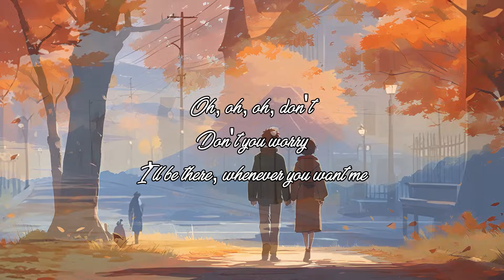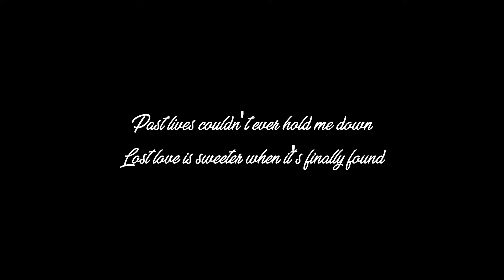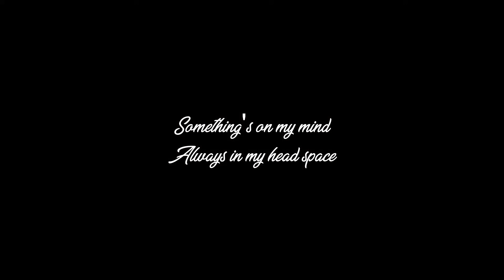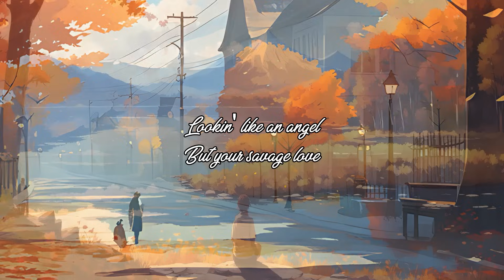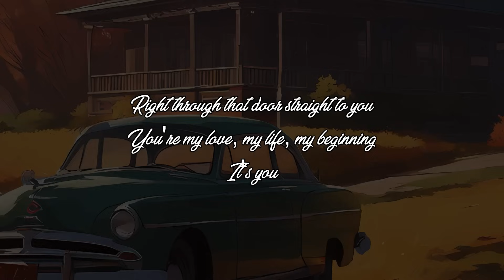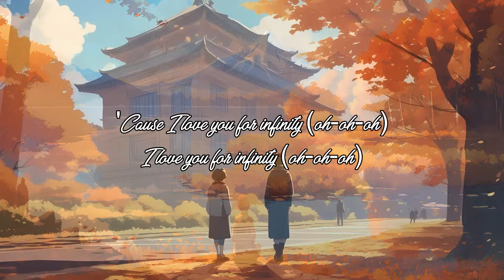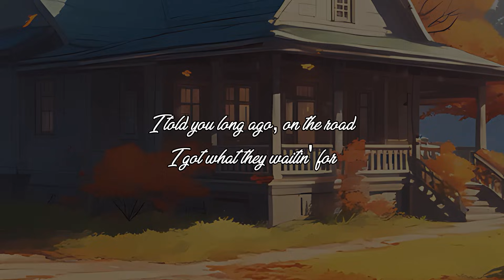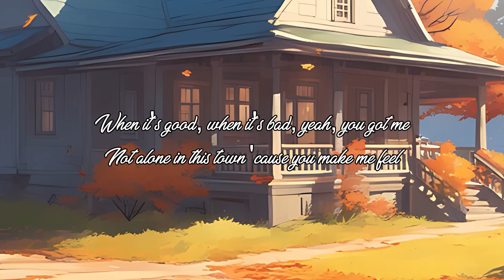Greatest English Acoustic Cover Love Songs ❤️ Best Hits Acoustic Cover Of Popular Songs Of All Time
🎸 🎼 Tracklist:
[00:00:00] - At My Worst
[00:02:37] - Counting Stars
[00:06:59] - Somewhere Only We Know
[00:09:39] - Past Lives
[00:13:43] - Monsters
[00:15:39] - LoveLy
[00:18:33] - Pretty Girl
[00:22:07] - Hero
[00:24:33] - Savage Love
[00:27:09] - Save Your Tears
[00:29:56] - It's You
[00:34:32] - Head In The Clouds
[00:37:24] - Don't Let Me Down
[00:40:55] - Nothing Really Matters
[00:44:02] - Infinity
[00:47:01] - Remember
[00:49:36] - Industry Baby
[00:52:52] - Drivers License
[00:56:53] - Late Night Talking
[00:59:42] - Good Mood

◢Hey, Welcome to Acoustic Chill Songs. I always update popular cover English songs  to make videos for you guys. Hope you guys enjoy listening to music with me. If you find it interesting, please give me some interaction as well as share it with friends and family to listen to it. Love you guys forever

© English Chill Songs - Magic Music ☞ Do not Reup